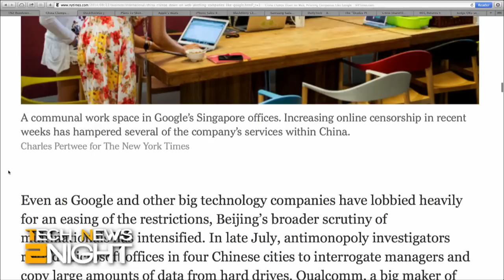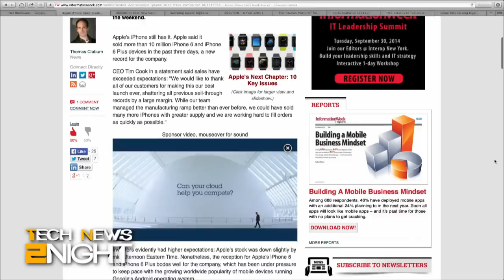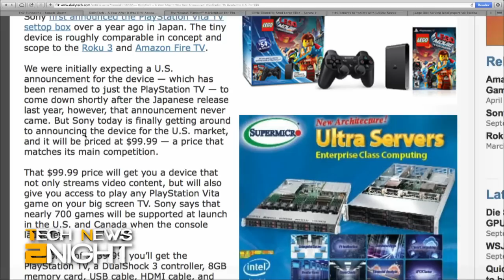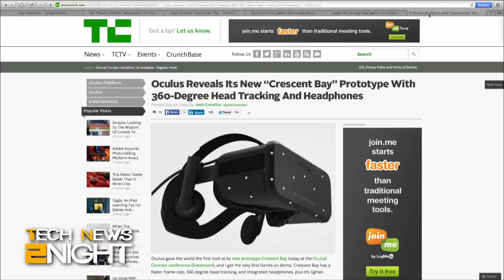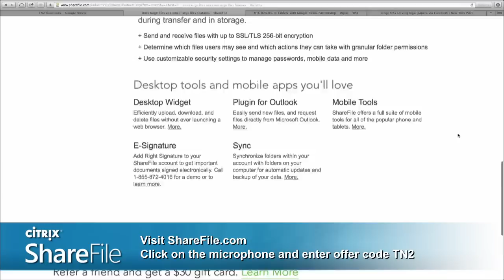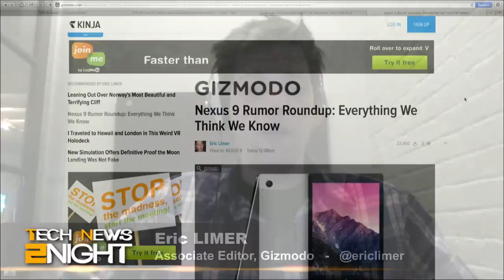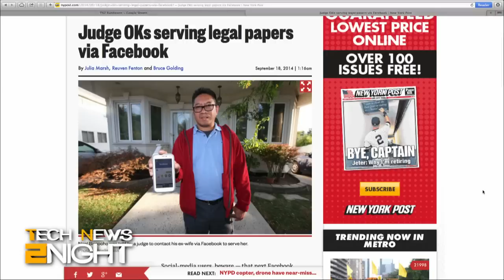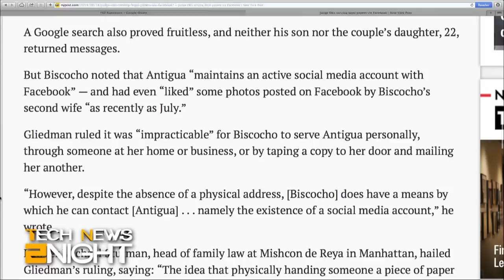Tech News 2Night 177: China Blocking Google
China is blocking more outside services including Google, Beats' future with Apple is up in the air, Apple's iPhone 6 breaks sales records, BlackBerry newest smartphone, PlayStation TV heads to the U.S., Oculus releases new "Crescent Bay" prototype, and is HTC going to make the new Nexus tablet?

Guest: Eric Limer